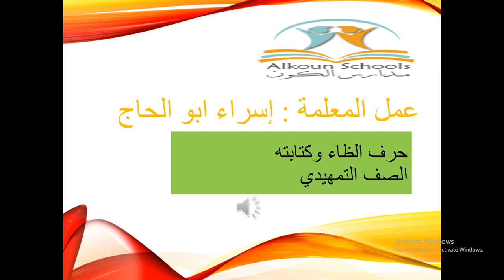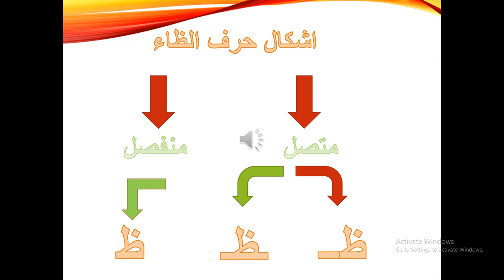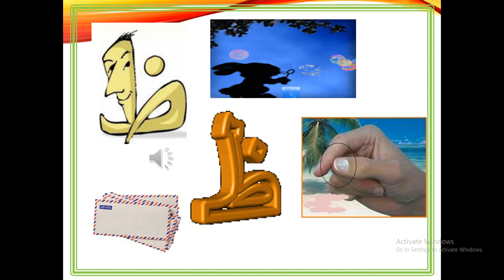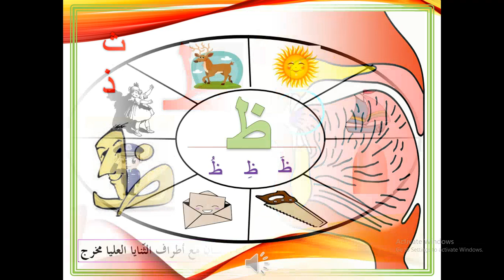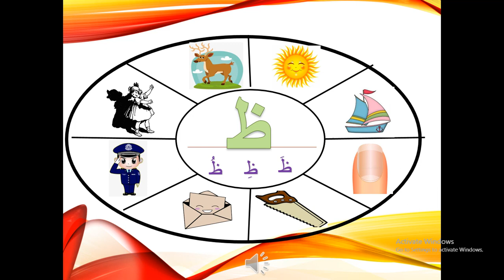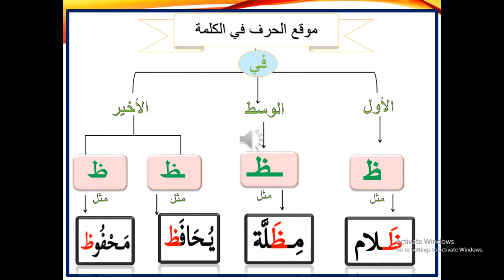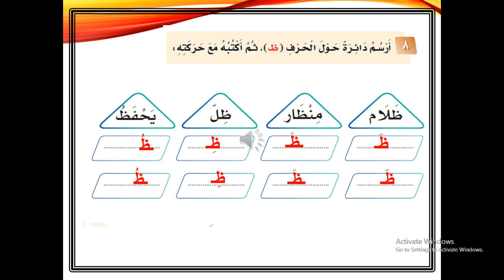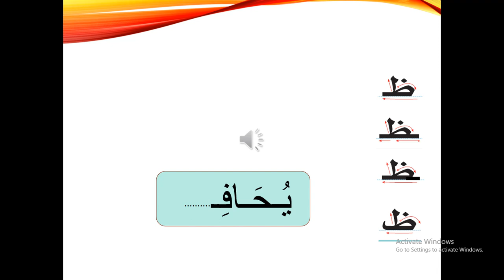اللغة العربية - الصف التمهيدي - حرف الظاء وكتابته - ليوم الاثنين 04-05-2020